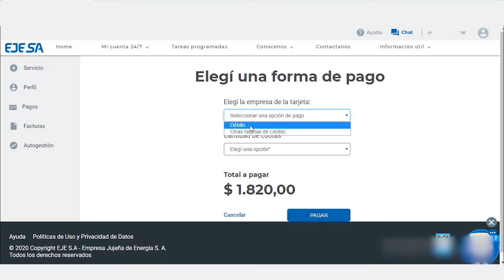CÓMO PAGAR TU FACTURA ONLINE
Con tu cuenta 24/7 en nuestra web, realizá todas tus gestiones sin moverte de tu lugar.
Adherite a EJESA DIGITAL ¡y accedé a beneficios exclusivos! AQUÍ➡️